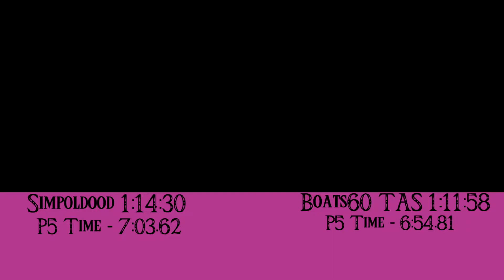Zelda 2 - Simpoldood vs TAS - Palace 5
Comparison of Simpoldood's 100% All Keys 1:14:30 speedrun against Boats60's 100% All Keys human theory TAS.